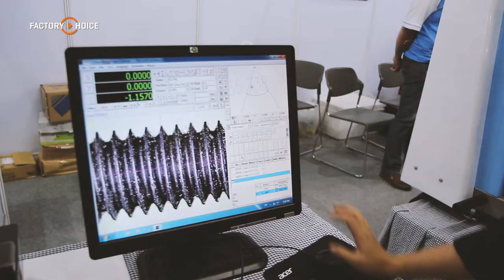VDO Measuring non-contact เครื่องตรวจสอบชิ้นงานความแม่นยำสูง [ep010_SS1]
รีวิว เครื่องตรวจสอบชิ้นส่วน ยี่ห้อ AROS เครื่องตรวจสอบชิ้นส่วนพร้อม EDGE SENSOR เพื่อความแม่นยำการทำงาน by FactoryChoice
เครื่องตรวจสอบชิ้นงานความแม่นยำสูง ใช้งานง่าย มาพร้อมกับซอฟท์แวร์เพื่อช่วยในการวัดและประเมินการทำงาน เจาะลึกถึงพื้นผิวชิ้นงานด้วยกำลังขยายสูงสุด 112 เท่า ใช้งานได้ดีกับหลากหลายกลุ่มอุตสาหกรรม

สนใจสินค้าโปรดติดต่อ และสามารถติดตามการรีวิว Products ที่น่าสนใจอื่น ๆ ได้ที่